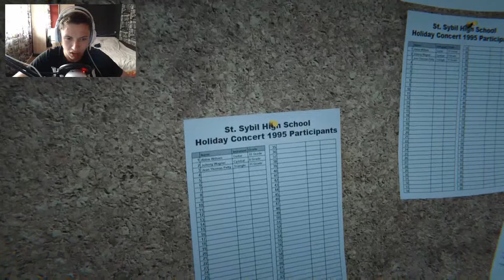OutLast II #1 - Турбалан!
Здравейте хора! Днес започваме нова игра! Надявам се да Ви хареса поредицата, аз очаквам много, ама наистина много! Летвата е вдигната, играта е на лица, започваме да се потапяме вече в нея и остава да разберем какво ще се случи нататък.